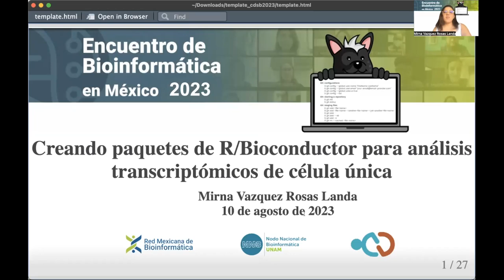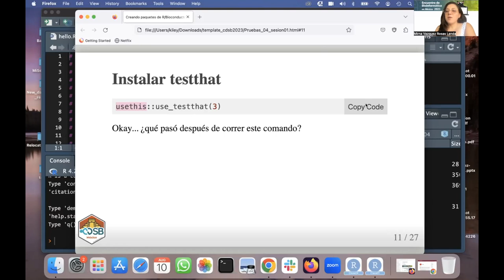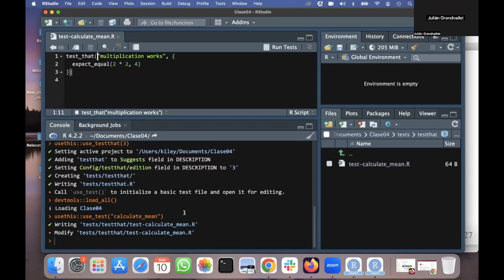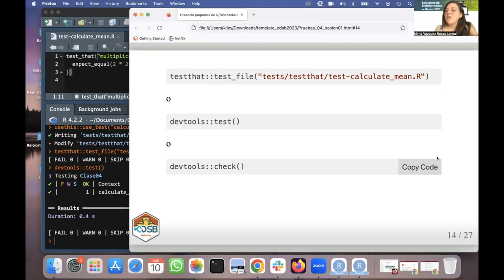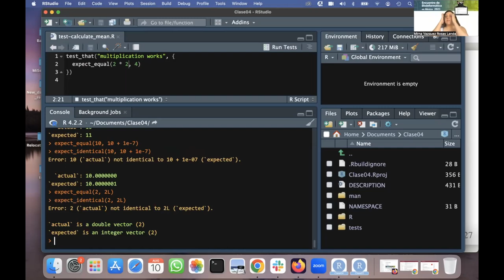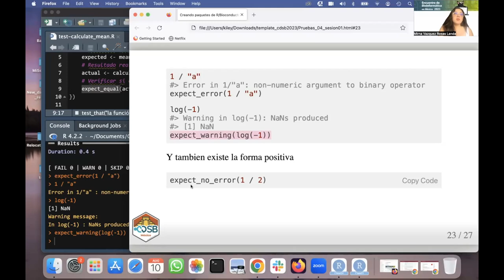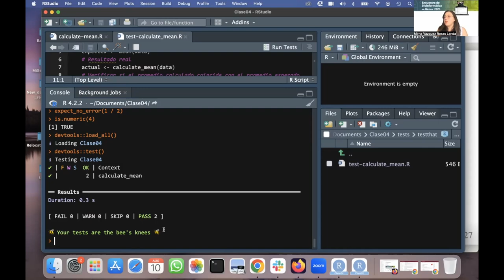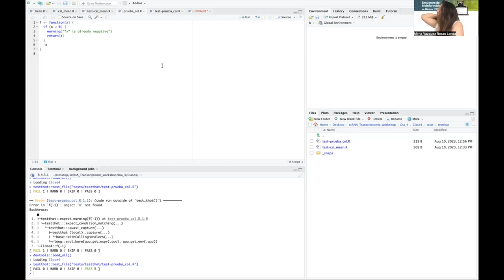CDSB2023: Diseño de pruebas